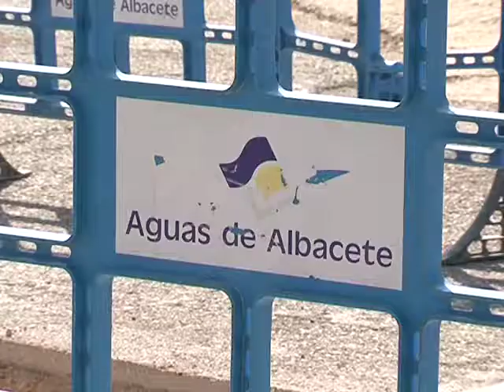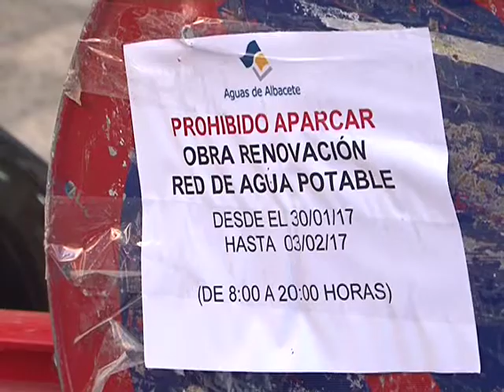Las chapuzas de Aguas de Albacete